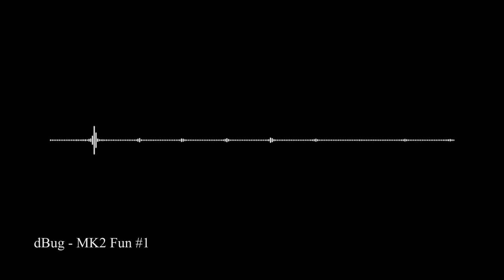MK2 Fun#1 | Bugfish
Appreciate you tuning in to my video! 📡🛡️